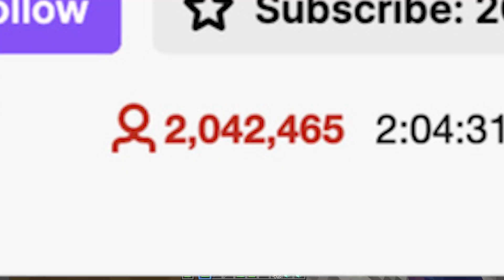Connor Learns That Glasses Bring More Viewers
Connor discovers an easy trick to get more viewers that every streamer wishes they found out first!